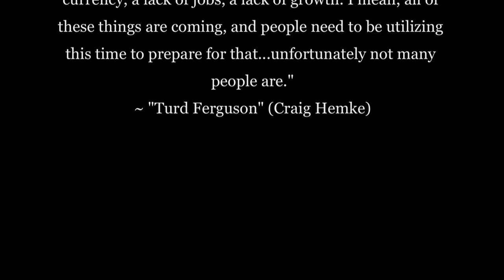The System is Broken - But You Can Still Thrive | Turd Ferguson (ENCORE)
This ENCORE presentation was originally published in 2014

Our guest Craig Hemke, also known as "Turd Ferguson" and the founder of the popular site TFMetals.com, joins us to enumerate the serious flaws in our runaway debt-based system, and the true options still open for responsible folks to take care of securing their financial future.